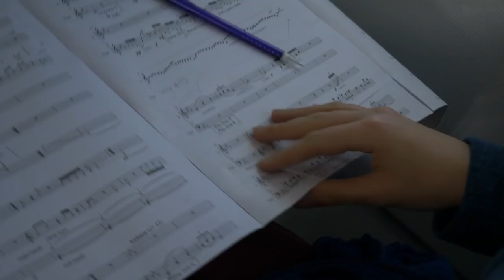Practicing above the clouds | Carolina and the Waves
Carolina and the Waves is a documentary film about Carolina Eyck, German theremin player, vocalist, composer and author on her musical journey. This film is in development and will be produced by Inselfilm Produktion.

Follow „Carolina and the Waves“ on social media to get regular updates on the process of making the film.